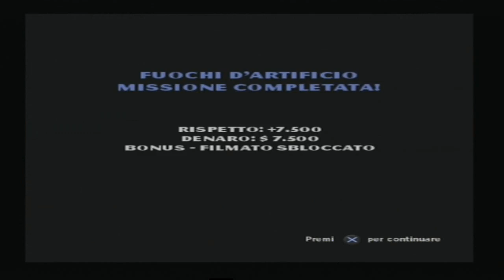Gameplay "Il Padrino" ITA #8 - Il Sergente Guastafeste Impara a Volare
Nuova Parte con il LP a "Il Padrino".